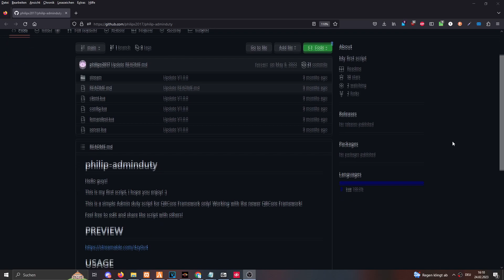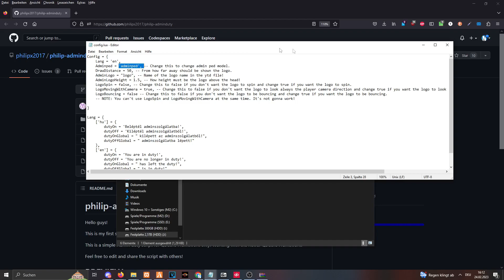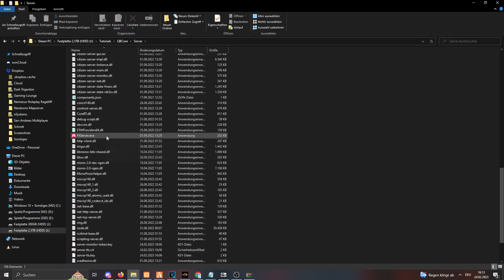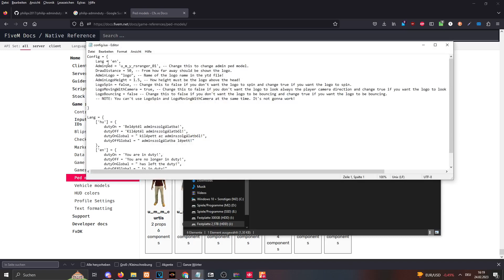FiveM QBCore/QBus Tutorial #8 - Adminduty [Roleplay] [GTA 5] [Deutsch]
In diesem Video schauen wir uns an wie wir eine Adminduty Ressource installieren können.